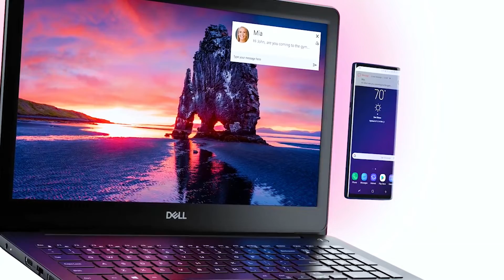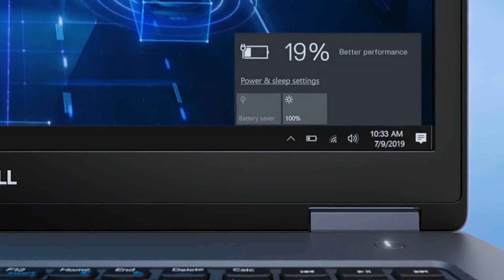Best Dell laptop under 50000 | from Rs.30000 to Rs.50000 | Top Dell laptops 2020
Buying links:
Laptop 1

Laptop 2

Laptop 3

Laptop 4